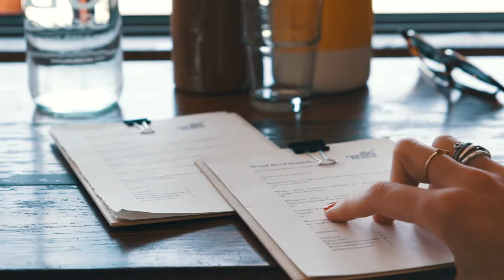Day in the life of The Corner House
This is what The Corner House is all about. All round good vibes in our beautiful town of Bondi.